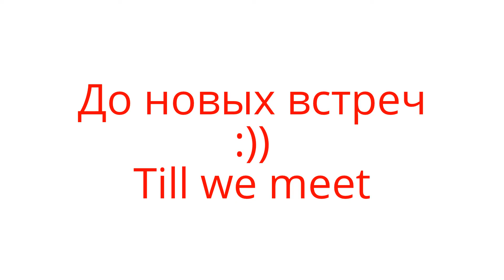СЕРДЦЕ мотив крючком HEART crochet motif